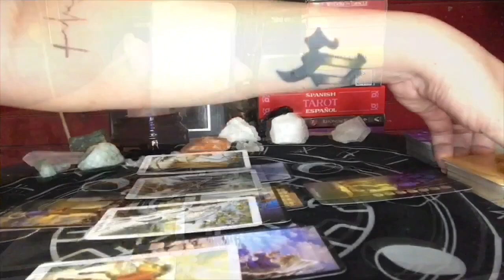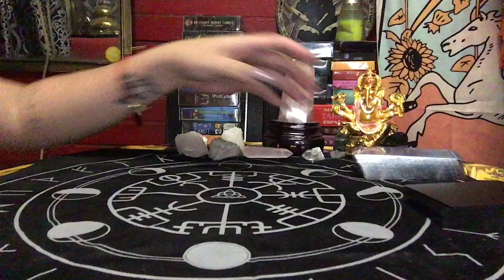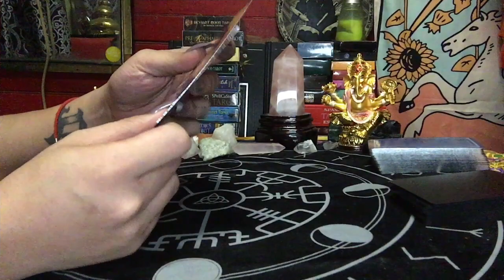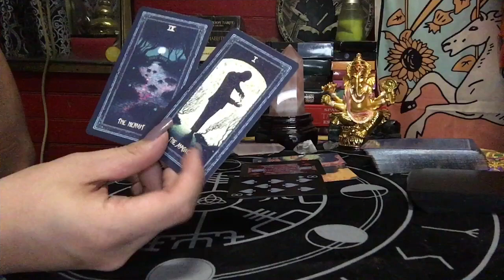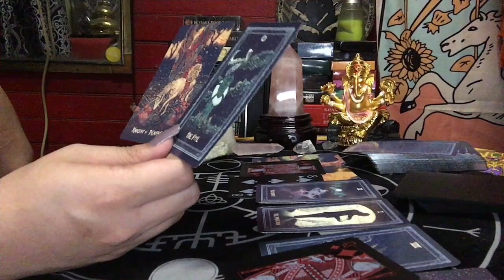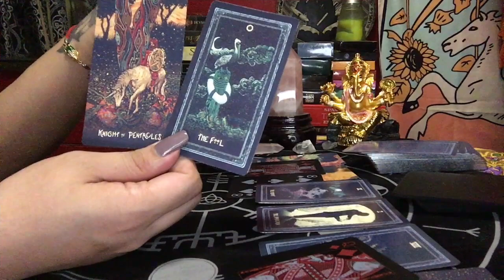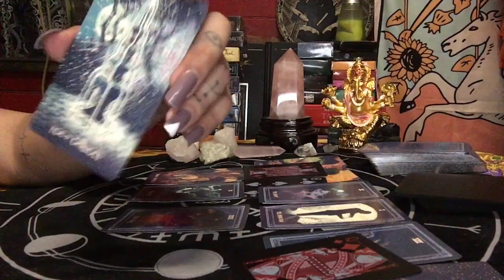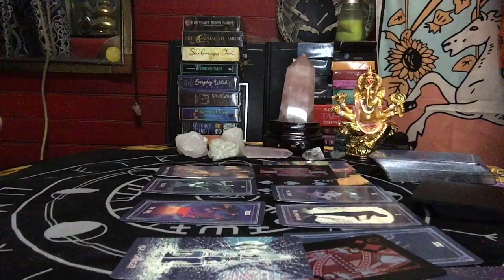AQUARIUS MARCH 05-06, 2020 FROM 0-100 | TAROT READING